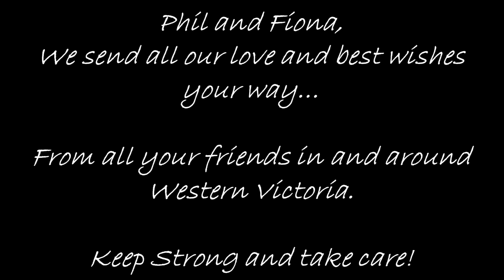'3 Little Birds' (Cover by THBC - Solo Style)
3 Little Birds (Written by Bob Marley recorded by Bob Marley and The Wailers) performed by The House Bounders Club  - Solo Style, featuring Phil Royle.

Vocals & Guitar: Phil Royle
Video Recorded by: Fiona Royle (Phone)
Produced by THBC
Audio Enhancement Mix: Phil Jones
Video Edit: Raff Marino
Connect with THBC Facebook.com/thehouseboundersclub
Written by Bob Marley performed by Bob Marley and The Wailers